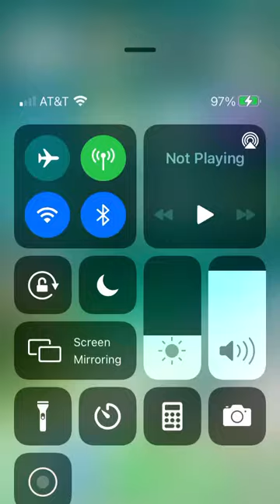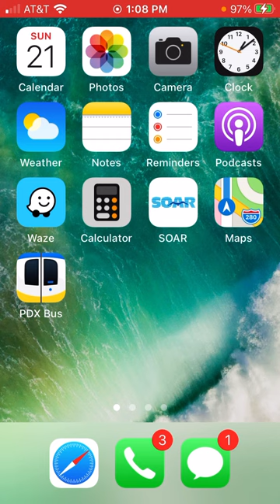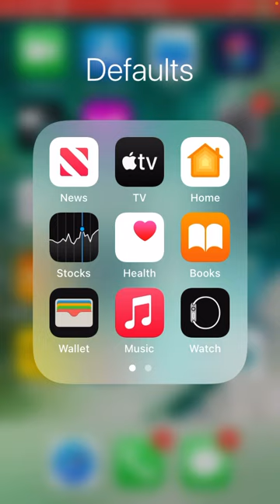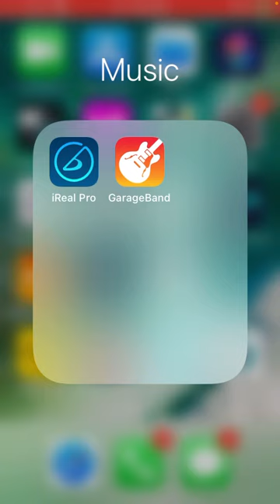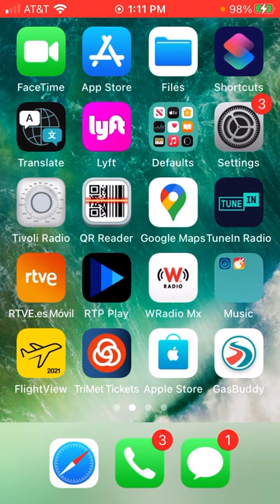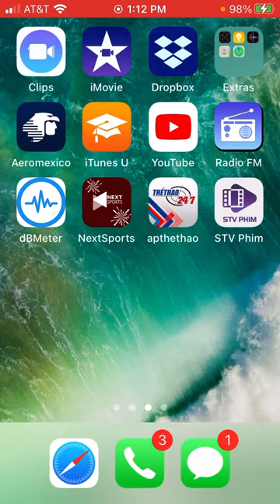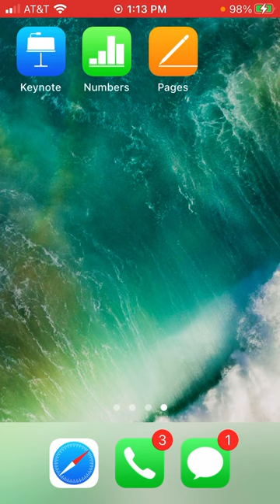A tour of my apps on the iPhone SE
There is one app shown that I never mentioned: screen recording. If you use it, hold down the recording button first to make sure that the microphone is on. Apple’s default is to leave it off.

This tour of the apps will help anyone who watches my reviews. You can see how your own use cases line up with mine, or not, and then make your buying decisions.

Apps mentioned by name: Waze, Apple Maps, Soar, PDX Bus, COVID tracing, Safari, Shortcuts, Translate, Lyft, Stocks, Watch, Mail, iTunes Store, App Store, Tivoli Radio, QR Reader, Google Maps, Tune-In, RTVE, RPT Play, W Radio (Mexico), iReal Pro, GarageBand, FlightView, TriMet Tickets, Apple Store, Gas Buddy, Clips, iMovie, DropBox, Compass, Find My, Voice Memos, AeroMexico, iTunes U, YouTube, Radio FM, dBMeter, NextSports, Keynote, Numbers, Pages